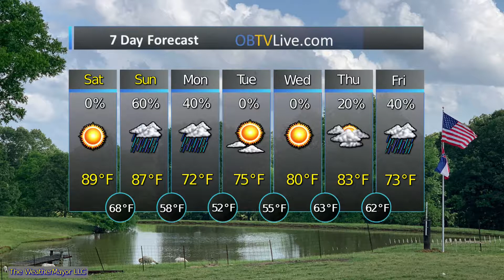CrossPointe Church Oct 5 2019